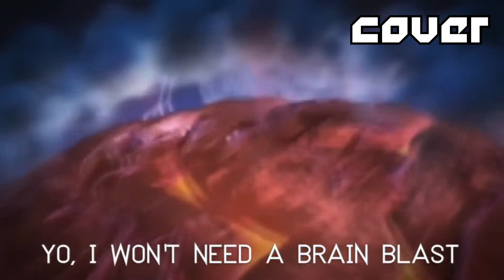[COVER] - Jimmy Neutron's Verse. (Dexter vs Phineas)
I love CMRB